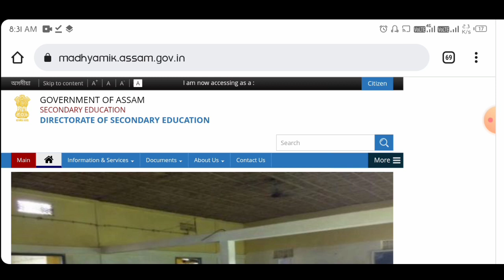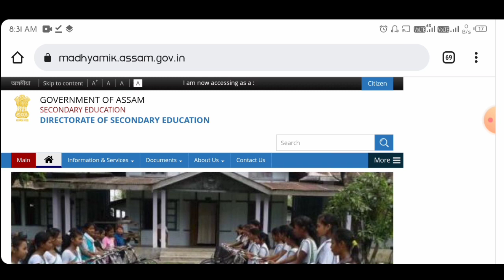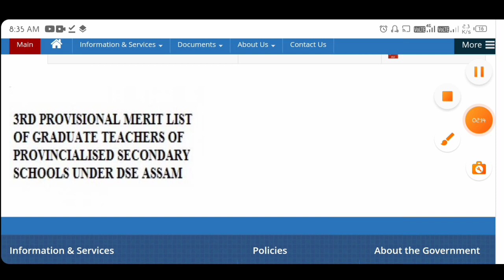dee lp up apply | Graduate teacher Provisional selection list | apply dee teacher appointment date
dee lp up apply | Graduate teacher  Provisional selection list |  how to apply dee | up cut off 2022

dee online apply | dee teacher appointment date নিযুক্তি প্ৰক্ৰিয়া টেট
Directorate of Elementary Education (DEE), Assam has released an employment notification for the recruitment of 9354 vacancy of Assistant Teacher of LP Schools and Assistant Teacher, Science Teacher, Assamese Language Teacher and Manipuri Language Teacher of UP Schools under the Directorate of Elementary Education, Assam. Interested and eligible candidates may apply online here. how to apply dee lp uplp cut off 2021..

👉dee teacher recruitment 2021.Interested and eligible candidates may apply online for these vacancy by visiting Official DEE Assam Recruitment Portal. Candidates may follow below mentioned steps to apply for Assam TET Teacher Vacancy.how to apply dee lp uplp cut off 2021.

# In the next stage, fill your all personal and educational details and upload necessary documents.and necessary documents addmission.
# At the end, submit the form.then after
 # After submitting the online application, the candidates will get a Unique Number against the submitted application and will keep the printout of the unique Number for all future references.
# Candidates should be cautious while submitting the online application as once the online application is submitted against a particular Roll Number of Assam TET examination, they will not be allowed to submit the online application for second time.you can apply here click here to official website.

tet apply online documents upload
tet apply online documents upload list
tet apply online
tet apply online 2021 last date
assam tet online apply 2021 last date EU
tet apply online 2021 assam
special tet 2021 assam online apply
assam tet online apply 2021 last date
assam lp up tet 2021 apply online
tet online apply 2021
tet apply online 2021 documents
tet marksheet verification
Tet marksheet certificate
dee online apply 2021
dee online apply 2020
dee teacher appointment date
dee lp up teacher recruitment 2021
dee lp up advertisement 2021
dee lp up apply
cutoff lp ups
dee teacher recruitment
how to apply dee lp uplp cut off 2021
assam tet lp cut off 2021
lp up cut off 2020
lp up cut off marks 2020
lp up expected cut off 2020
lp up assistant cut off marks 2020